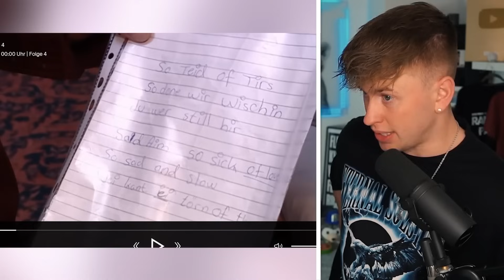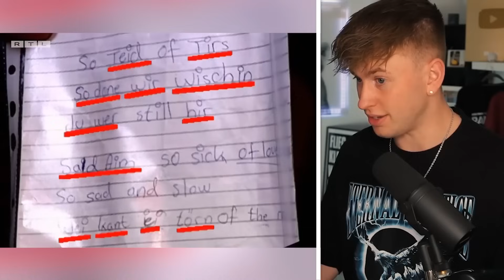1 STUNDE die PEINLICHSTEN DSDS-Auftritte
Deutschland sucht den Superstar DSDS mit Dieter Bohlen RTL Reaktion ganze Folge - El Maggis Talentshow!